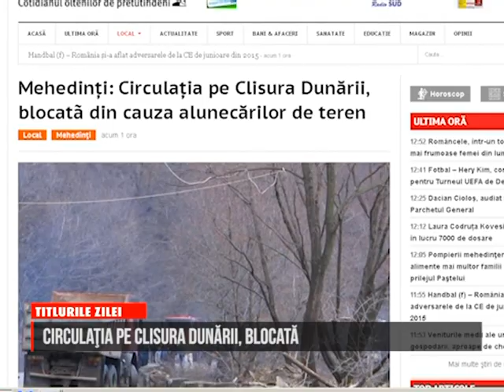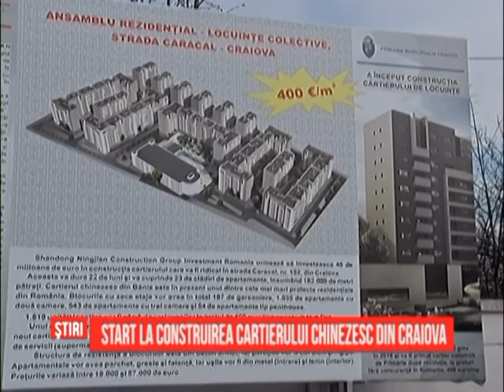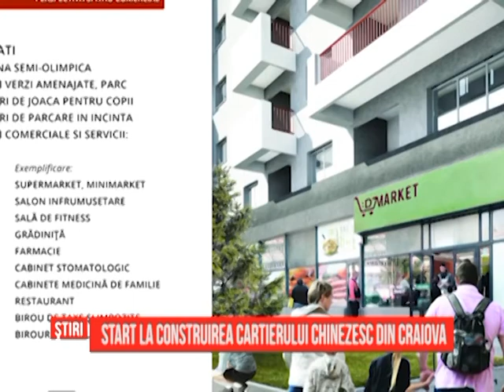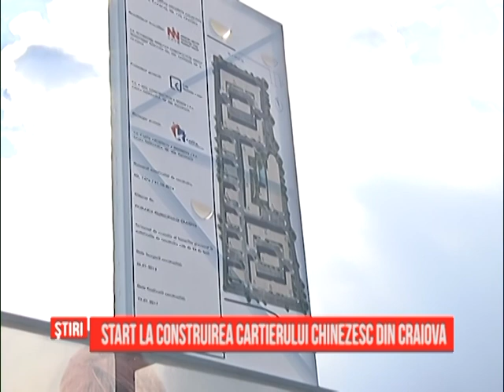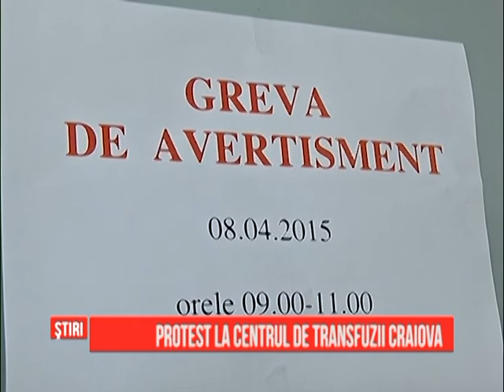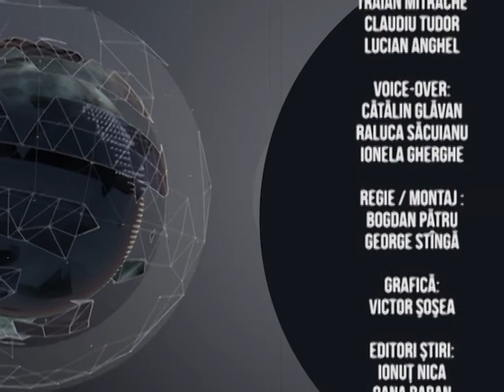Ştirile GDS - 08.04.2015